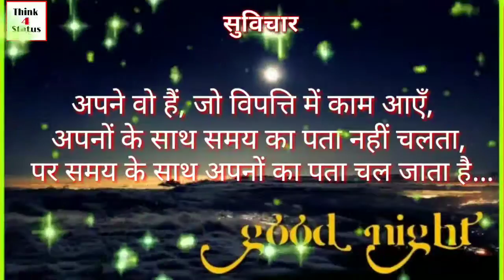Education technology & motivational videos &status